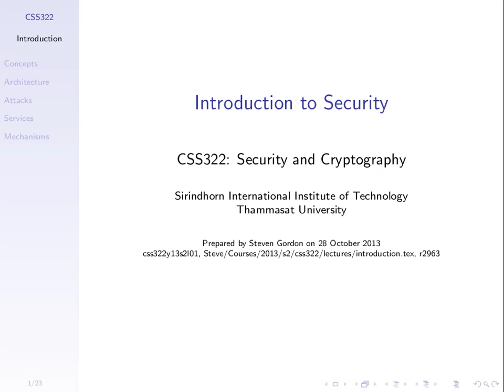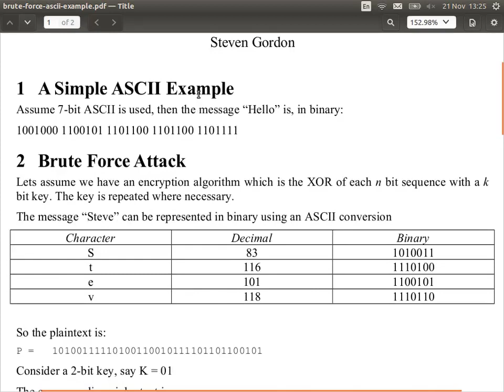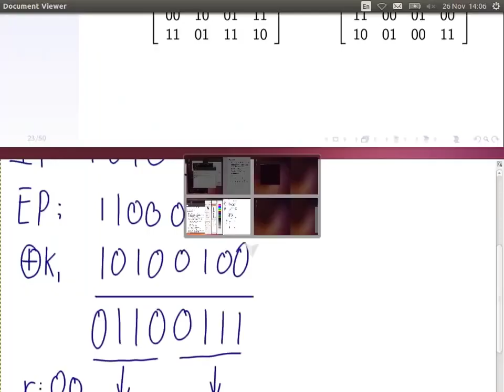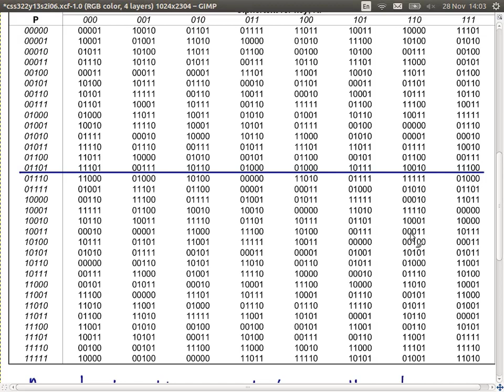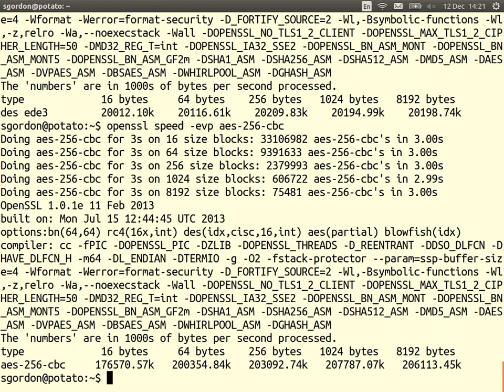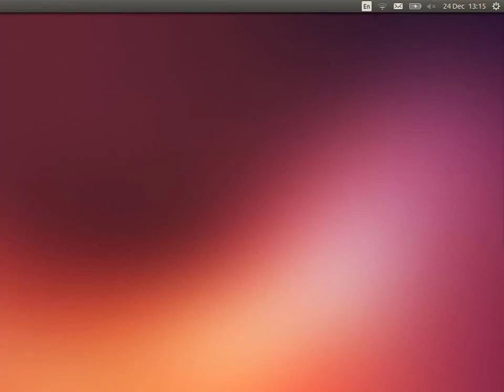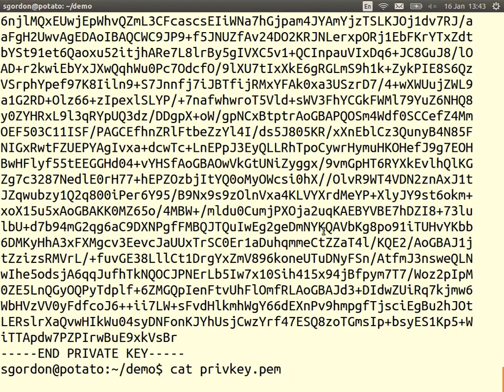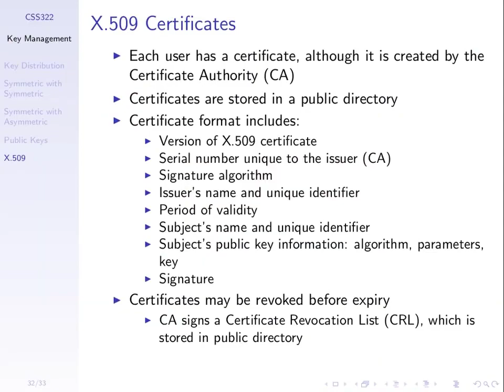Cryptography and Cyber Security || Full Course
In this course you will learn about various cryptographic algorithms and it's application to cyber security. You will also learn how security and cryptography work hand in hand in order to strength IT security.

The following topics have been discussed in a very comprehensive way.

💻 (00:05)    Introduction to security and cryptography
💻 (59:30)    Block cipher concepts
💻 (2:19:50) Simplified DES example
💻 (3:04:09) DES design and meet in the middle attack
💻 (4:29:09) Pseudo random number generators
💻 (5:34:44) Stream cipher and number theory
💻 (6:54:19) Public key cryptography and RSA
💻 (8:14:12) RSA key generations with OpenSSL
💻 (8:29:56) Digital Certificates

⭐️ Credit⭐️
This course was taught by Prof. Steven Gordon

Photo by Jefferson Santos on Unsplash

Crypto:
BTH: 1BmLvUFiJaVpCAwhzW3ZwKzMGWoQRfxsn4
ETH: 0x6f1A488c9b12E782AEF74634a40A79b1631237aB